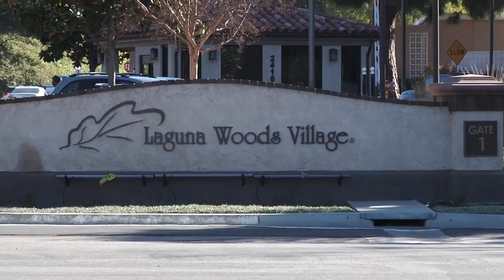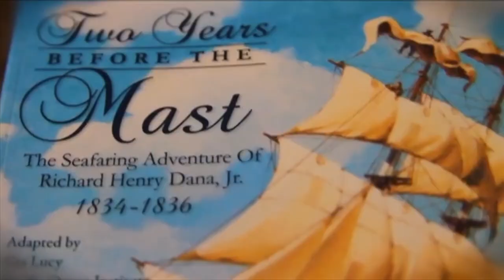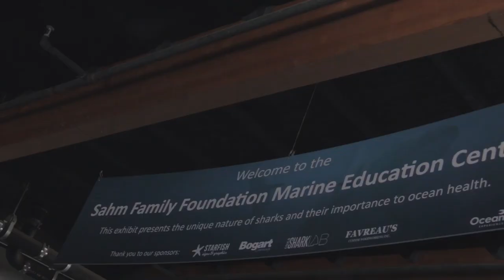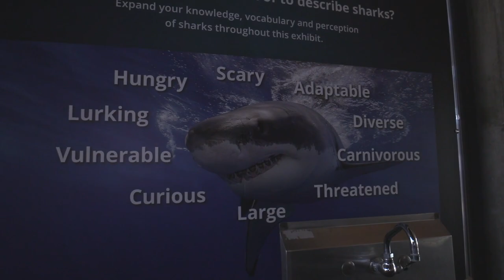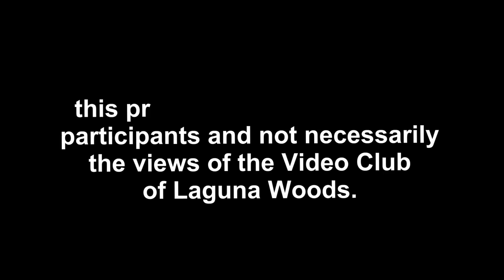Beyond the Gates: Dana Point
Beyond the Gates" is a TV series, for which I am a segment Producer and Photographer/Vidoegrapher, broadcast on Village TV,  Laguna Woods, whose purpose is the familiarize the over 18,000 residents with interesting local attractions and eateries. In this particular episode, we highlight Dana Point. We look at the Dana Point Nature Interpretive Center and the Headlands Conservation Area, the Ocean Institute, the Dana Point Harbor, and Coffee Importers in Dana Point.